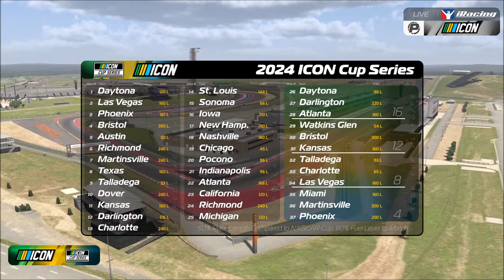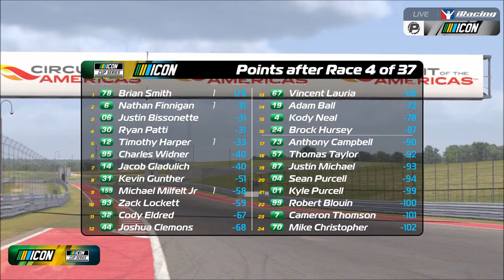2024 ICON Cup Series || Austin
Cameras: Whiplash Sim Cams
Graphics: Whiplash Media
Overlays: Whiplash Media
B Roll: Whiplash Sim Cams